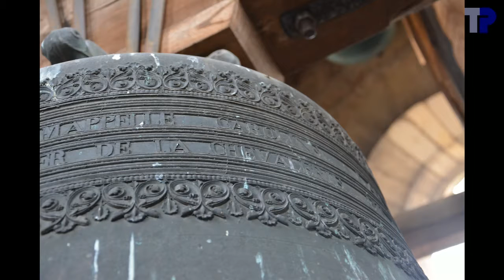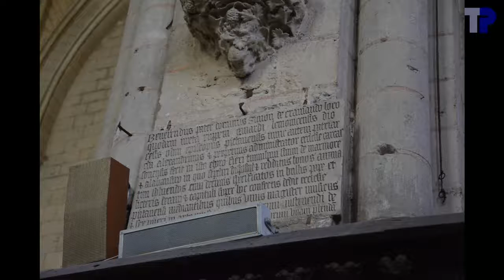Cloches de la cathédrale Saint-Pierre de Poitiers, sonnerie partielle (cloches 1 et 3)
5 cloches: reb3, mib3, fa3 de  et deux plus petites (lab3 et sib3 ?)
Anne, Caroline et Blanche Marie, 1862, Bollée père et fils
Visite de la tour: 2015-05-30, enregistrement sonnore (enregistrement extérieur): 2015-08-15

Klokken van de Saint-Pierrekathedraal van Poitiers, deelgelui (klokken 1 en 3)
5 klokken: des1-23, es1, f1-41 en twee kleinere (as1 en bes1 ?)
Torenbezoek: 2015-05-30, geluidsopname (buitenopname): 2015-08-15

Met dank aan het Utrechtse Klokkenluiders Gilde voor de organisatie van het bezoek.